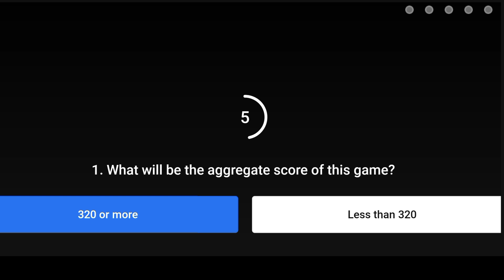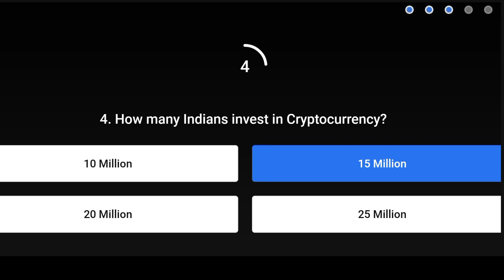Flipkart Power Play With Champions Today Answers | Powerplay Flipkart 6/6 Answers | 20 September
Topic covered :-
Flipkart Live
Flipkart
Flipkart Quiz Answers today
Flipkart Quiz
Quiz